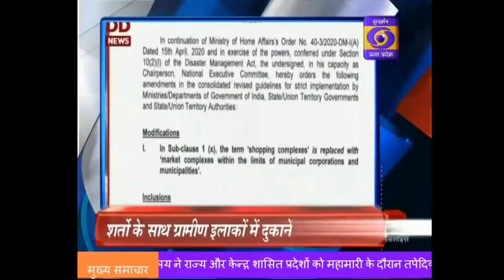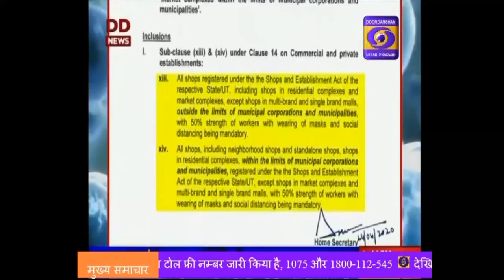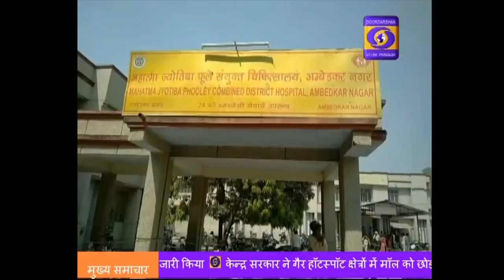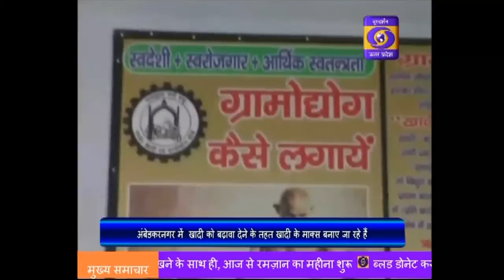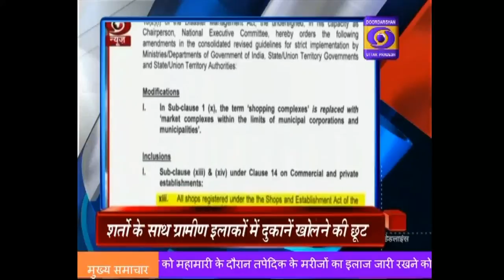प्लाज़्मा थेरेपी अभी भी प्रायोगिक चरण में है - Hindi Samachar 07PM, 25.04.2020 ।। COVID-19